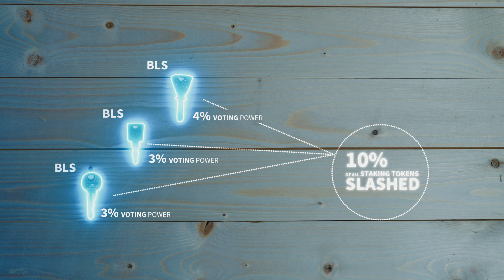Harmony Open Staking: What is SLASHING and how does it work?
Harmony's revolutionary Effective Proof of Stake mechanism is the fairest yet for allowing open participation in a public blockchain.

Any given civil environment is governed by a set of strict rules and regulations. Misbehave once, and you’re in trouble. In this video, we go over slashing, the punishment mechanism in blockchain, and explain how it applies to the Open Staking at Harmony Protocol.

Learn about strategy, game theory and more in the first film in this series.

With the introduction of effective stake, higher ranked validators are actually economically punished to stake too much in a single validator and the lower-ranked validators are enjoying extra reward for their stake. The effective stake is acting as an equalizer that pushes for a more evenly distributed stake among validators, thus avoiding stake centralization.